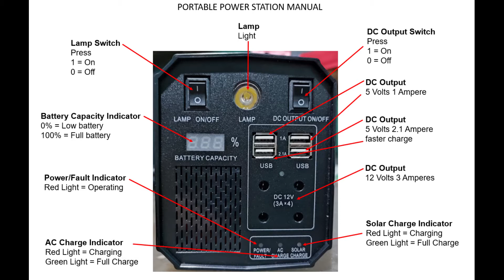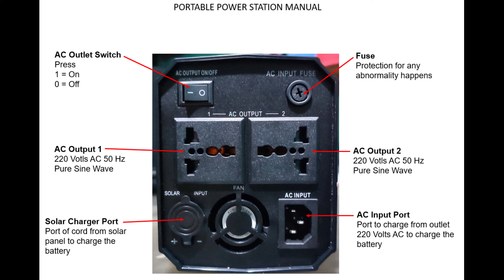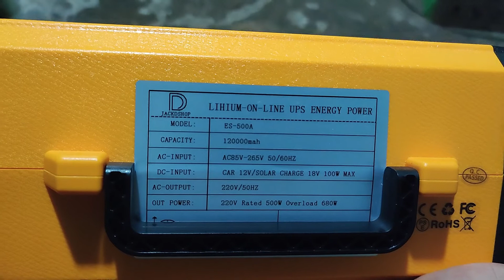Portable Power Station ES500A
Portable Power Station Introduction
Lithium On Line UPS Energy Power
Product Specification:
Model: ES500A
Capacity: 120,000 mAh
AC Input: 85V to 26V AC, 50/60 Hz
DC Output: 12V to 18V 100 Watts Max
AC Output: 220VAC 50Hz Pure Sinewave
DC Output: USB 5V 1A/2.1A, 12V 3A
Load Power: Up to 500 Watts

Available at JACKDSHOP Santa Cruz, Manila, Philippines
Also in Lazada and Shopee
Search JACKDSHOP